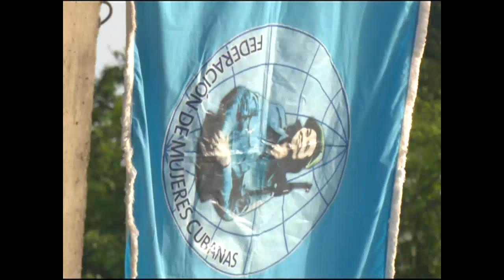Reconocen a federadas de Cienfuegos con Distinción 23 de Agosto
Varias son las actividades que se han diseñado en Cienfuegos con motivo del aniversario 63 de constituida la Federación de Mujeres Cubanas por celebrarse este 23 de agosto. El reconocimiento a quienes laboran en diferentes sectores de la sociedad, es una de las iniciativas que desde el Gobierno, el Partido e instituciones de la provincia llega a esas mujeres que fortalecen a la organización que las agrupa.